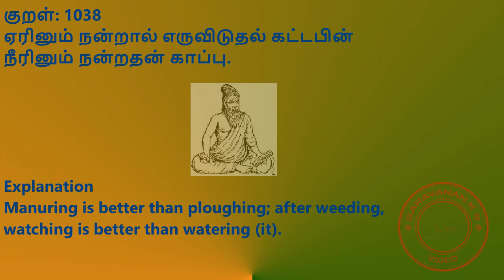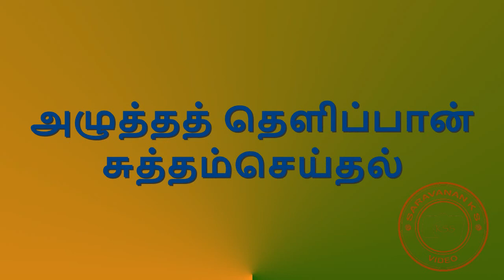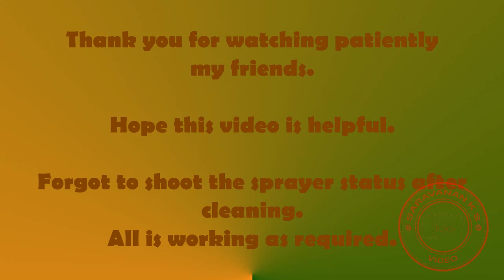Garden pressure sprayer cleaning - Explained in Tamil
This is a 16 minutes video on how to clean garden pressure sprayers. Self made video explained in tamil.